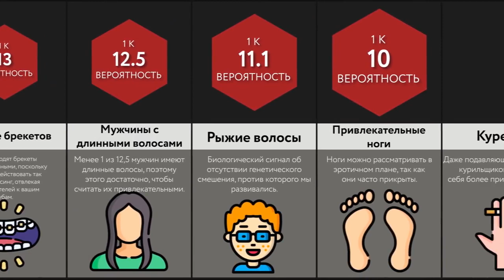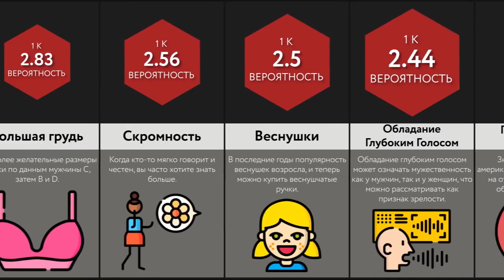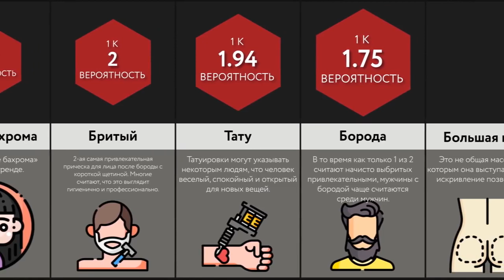Сравнение Вероятностей Привлекательность